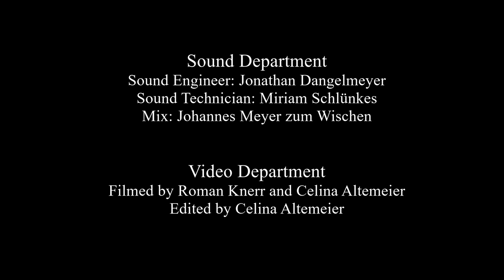Vanta - Angst [Live In The Studio January 2020]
This is a live performance video of the third segment of our debut album Kollapsar.

Credits:
Sound Engineer: Jonathan Dangelmeyer
Tape-Operator: Miriam Schlünkes
Mix and Master: Johannes Meyer zum Wischen
Camera: Roman Knerr & Celina Altemeier
Video Editing: Celina Altemeier